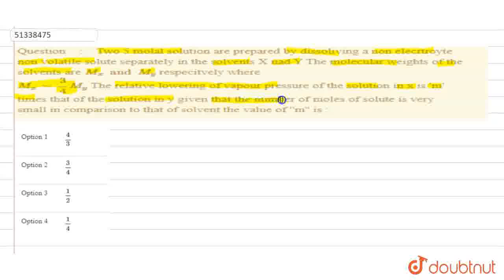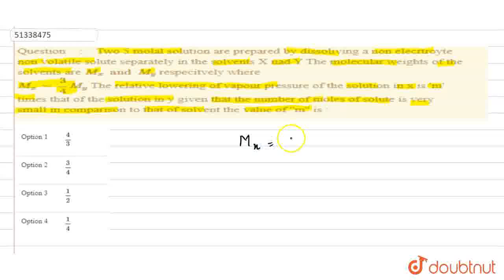Two 5 molal solutionare prepared by dissoliving a non elecrtroyte non volatile solute separately...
Two 5 molal solutionare prepared by dissoliving a non elecrtroyte non volatile solute separately in the solvents X nad Y The molecular weights of the solvents are M_(x) and M_(y) respecitvely whereM_(x)=3/4 M_(y) The relative lowering of vapour pressure of the solution in x is \'m\' times that of the solution in y given that the number of moles of solute is very small in comparison to that of solvent the value of \'\'m\'\' is :
Class: 12
Subject: CHEMISTRY
Chapter: JEE MAINS
Board:IIT JEE

👉 Have Any Query? Ask Us.